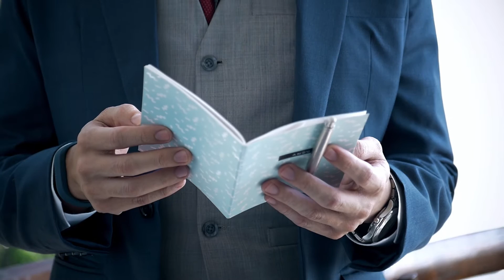Andy and Krinx